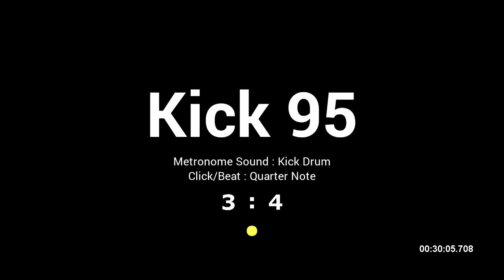Kick Drum / BPM 95